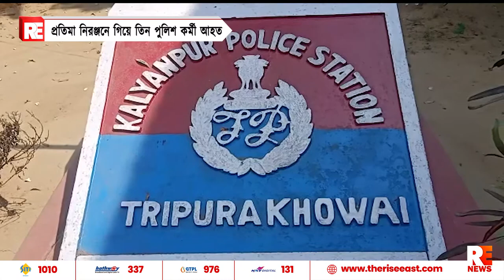প্রতিমা নিরঞ্জনে গিয়ে তিন পুলিশ কর্মী আহত